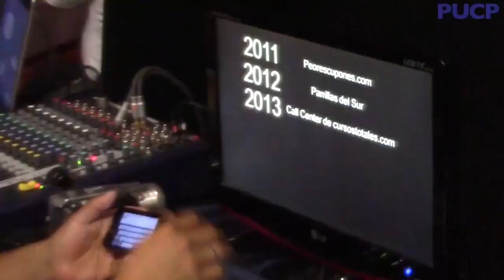Emprende PUCP 2018: Promo #1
Disfruta de un día lleno de emprendimiento y creatividad, en cual podrás conocer a 10 empresarios peruanos que nos contarán sus casos de éxito y fracasos, además de compartir experiencias enriquecedoras con emprendedores que persiguen un mismo objetivo: seguir desarrollando el espíritu emprendedor en cada uno de los peruanos para hacer realidad sus sueños.